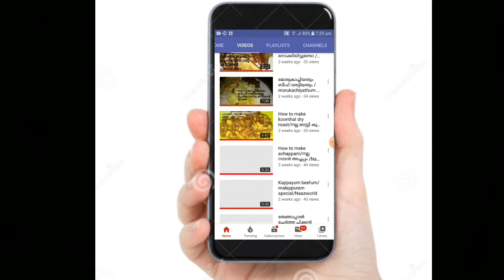Gobi fry roast/അടിപൊളി cauliflower roast തയ്യാറാക്കാം.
In this video i will show you how to make tasty gobi fry roast.
Ingredients
Cauliflower :250g
Ginger garlic paste :1tsp
Red chilly powder :1tsp
Kashmiri chilly powder :1 1/2 tsp+1tsp
Coriander powder :1tsp
Salt
Lemon juice:1 1/2tsp
Rice flour:1/2tbsp
Corn flour:1tbsp
Chilly sause:1tsp
Soya sause:1tsp
Tomato sause:1tsp
Onion:1, sliced
Curry leaves
Sunflower oil
pls share your valuable feedback about the recipe in the coment box below.